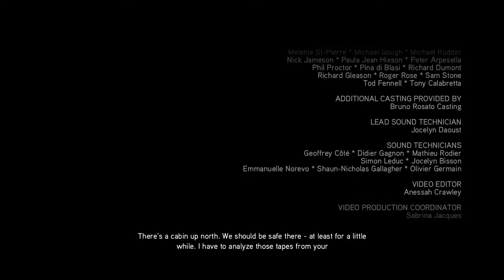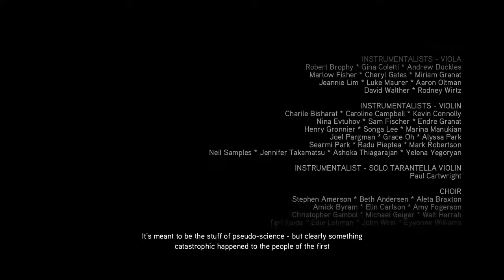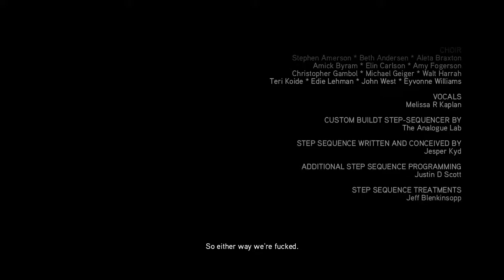Red plays Assassin's Creed 2 part 37 FINAL